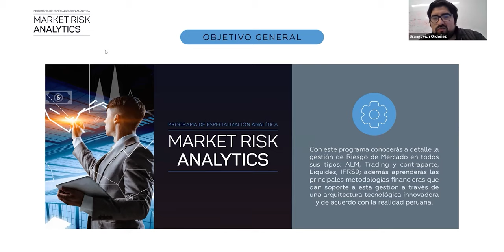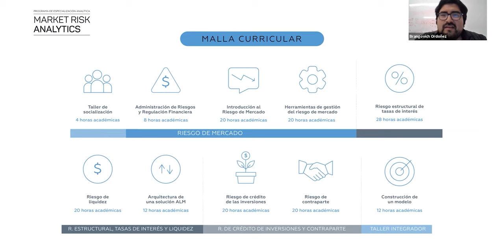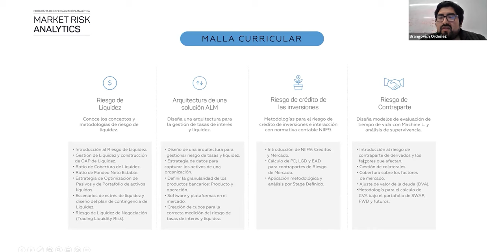Charla informativa - Market Risk Analytics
En el programa de Especialización Market Risk Analytics, se abordarán los principales conceptos para una correcta gestión de Riesgo de Mercado dentro del contexto internacional y local, alineado al marco de Basilea. Además, aprenderás a crear metodologías financieras basadas en Data Science y Market Risk- que permitan controlar y gestionar estos riesgos a través de una arquitectura tecnológica alineada a este fascinante mundo.